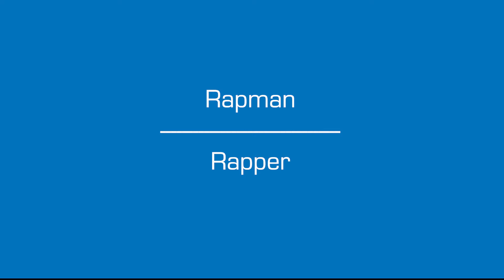Rapman, aka Andrew Onwubolu, Reveals How He Started Rapping!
What did you think of the video? Like the video and leave us a comment to let us know!